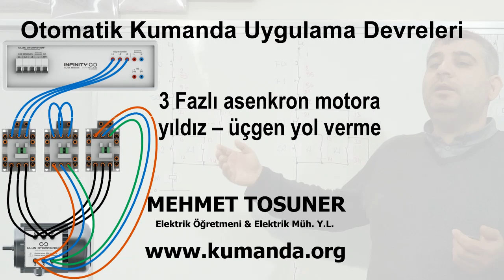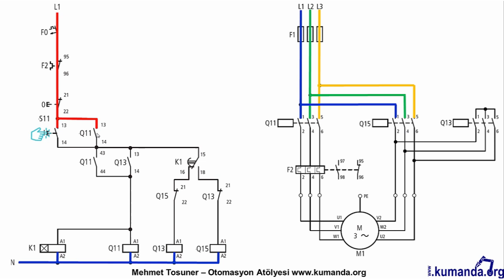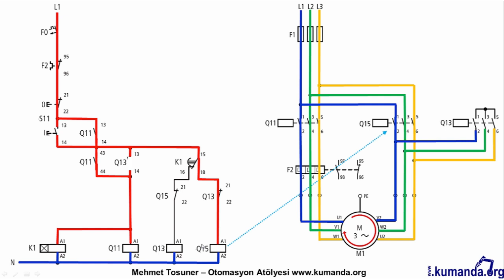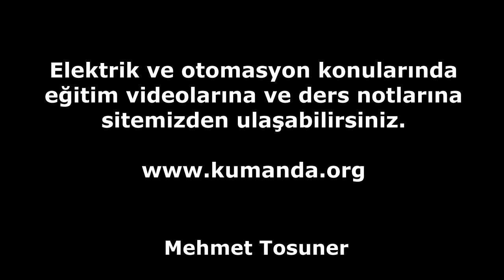3 Fazlı Asenkron Motora Yıldız - Üçgen Yol Verme Devresi - Teorisi - Mehmet Tosuner - kumanda.org